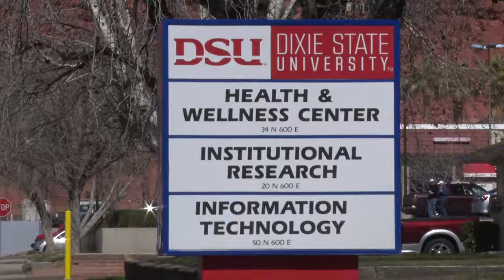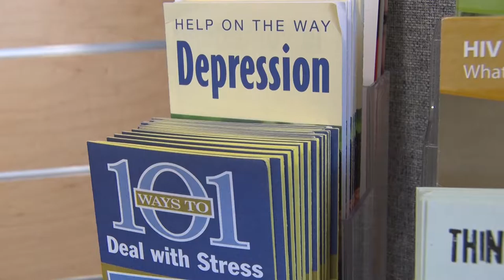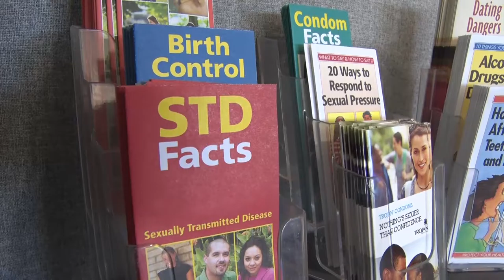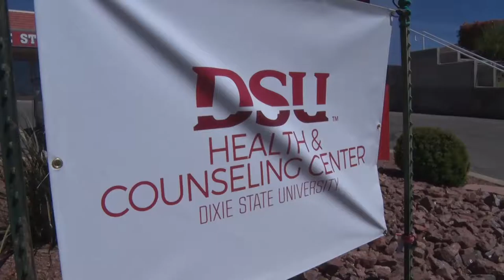DSU New Health Center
DSU Health Center expanding with new location

ST. GEORGE, Utah - + Video – Dixie State University has relocated and renamed it’s Health and Wellness Center. The new DSU Health Center also has it’s first full time director. Psychologist Dylan Matsumori is hoping the new location will bring more help to students, staff and even faculty on campus.